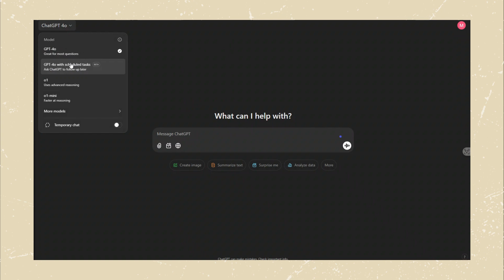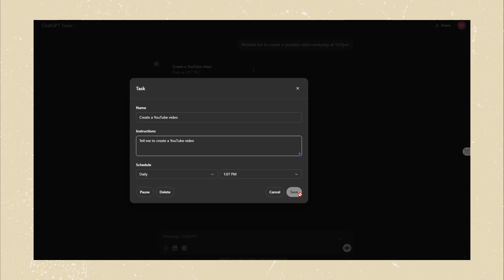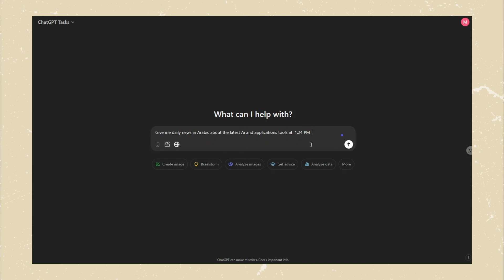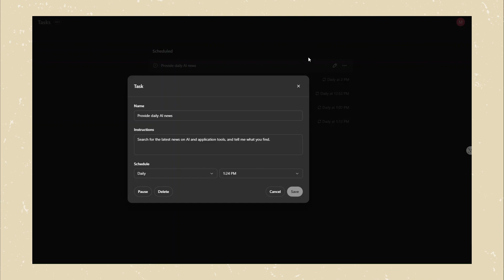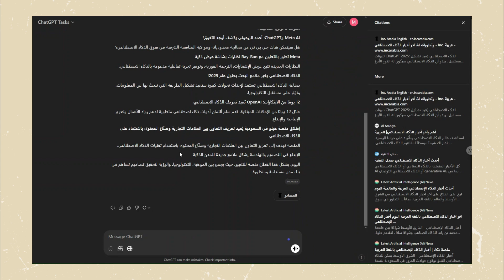تحديث جديد في شات جي بي تي Tasks in ChatGPT - مازال OpenAI يقدم الجديد 💥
اليوم، سأعرض ميزة جديدة كليًا في ChatGPT: المهام داخل ChatGPT. تتيح هذه الإضافة المبتكرة للمستخدمين إمكانية جدولة الأنشطة والتذكيرات مباشرة ضمن ChatGPT، سواء كانت مواعيد لمرة واحدة أو تحديثات دورية مثل الأخبار اليومية. ومع نموذج GPT-4.0 الجديد ودعمه للمهام المجدولة، يمكن للمستخدمين إدارة ما يصل إلى 10 مهام في وقت واحد.